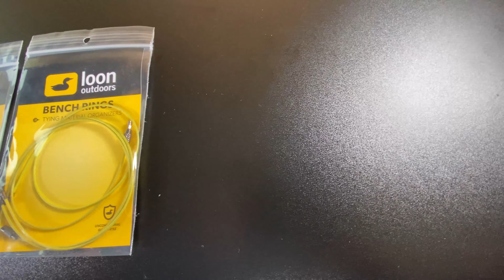Loon Bench Rings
Cool tool for so many uses.
Cooles kleines Teil und so Vielseitig
Petite pièce sympa et si polyvalente